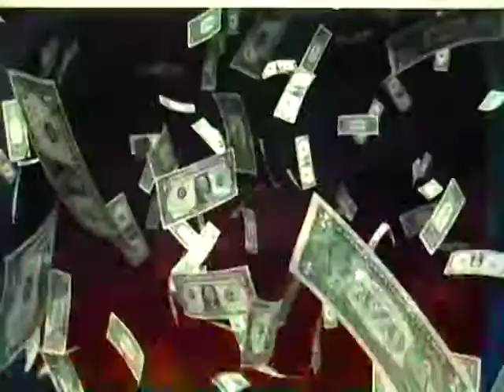Spin For $1 Million Season 16 Episode 5 (September 9th, 2011) Part 1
In association with TheColorPaul, L4GS-TV, WKMH-TV, and WRMG-TV